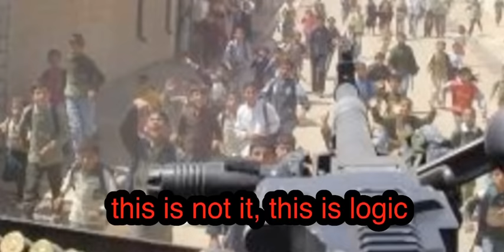osquinn - drama ft. luvbackpack [prod 4am] (lyrics)